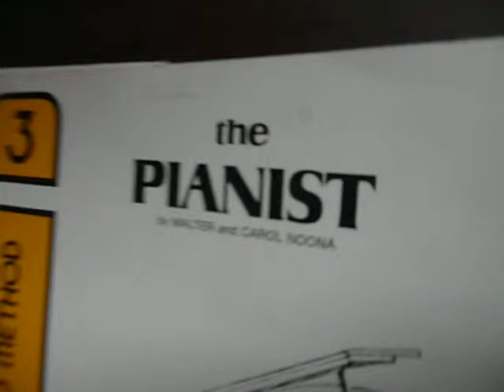Jesse Redondo- Rising Sun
I feel a new day rising good feelings uncomprimising
Im gonna make it right this timne, and leave the best of me behind
I know that i cant go wrong heres why
i got this rising sun on my side
I keep mobbin cause i jam harder then anyone else i bring the fire look for yourself Im serious about my music and making the bes beat. Im gonna play some shit to knock u off your feet
I got passion And i see a whole lot like foos smoking blunts.
Ill always keep working
Im gonna make it out this time
Doing my best for my brother
I remember wat u did for me
I got it I got I really fuking got it
ima keep on going down and never stop and
you can do anything you want to u better believe it
America is the best country because we work hard and use our hearts to make good decisions. Also we aew bery smart and care about justice and loyalty.
Determination driving my actions
i think about wat went right or wrong yesterday and make improvements on it. I really belive it is hood to help people. When I see something i don something about it,+